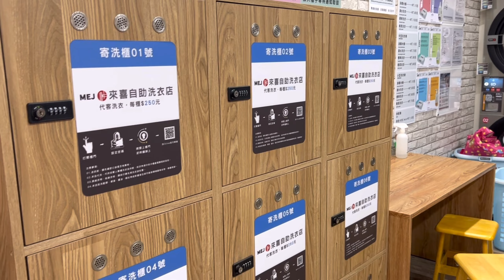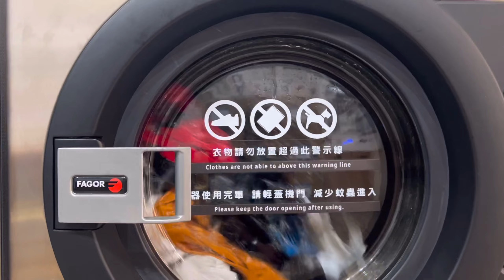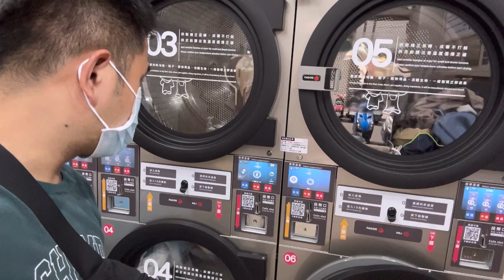Buhay Taiwan Naglaba ako sa laundry magkano nagastos ko?